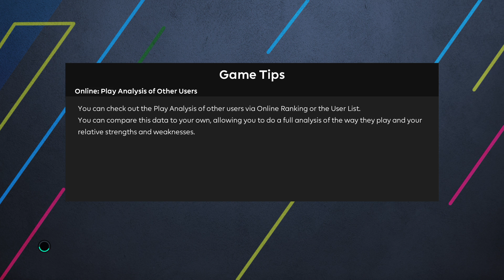Salzburg vs Wolfsberger | Red Bull Arena | O Bundesliga Playoff